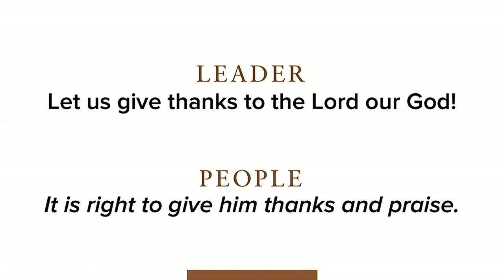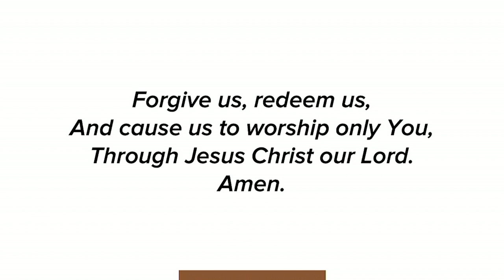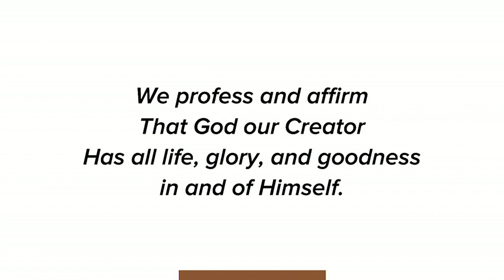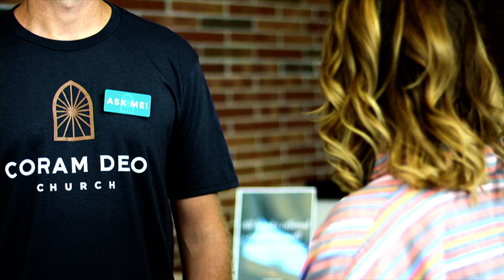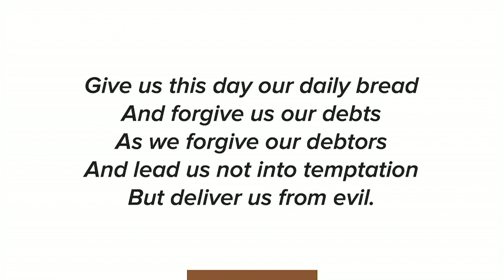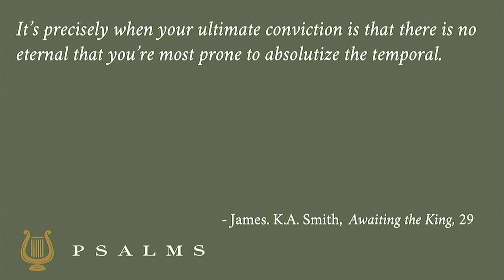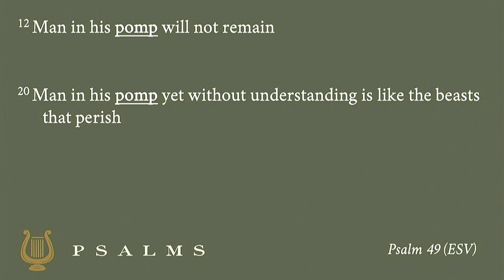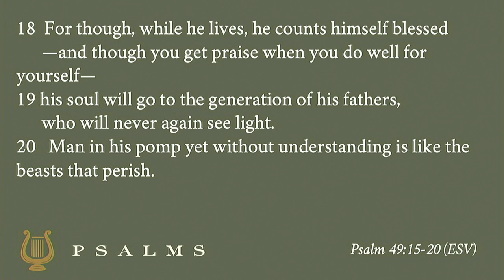July 16, 2023 | Worship Replay